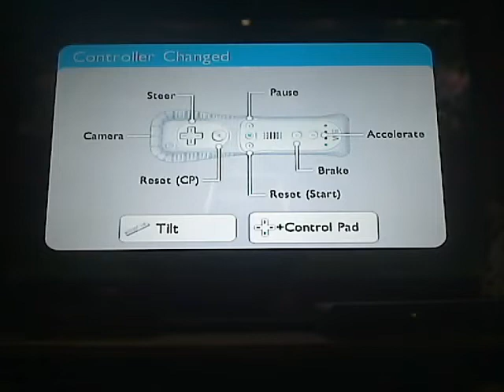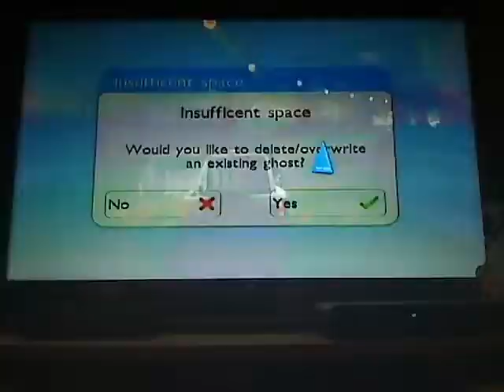TrackMania Wii Snow F4 [Former WR] -What Happens When Time Runs Out?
Ever wonder what happen when the timer approaches it's limit? Is there a integer overflow? Will time go negative or roll back over to zero?! Join mooing_cowmilk on his quest to find the answer to this burning question.

It took a lot of time to max this track out. The pure skill to perform this run is insane, considering the many flips that were performed. It will take awhile for anyone to match the pace towards the end of this run.
Real Time: 1 hour, 41 minutes, and 17 seconds roughly

Sorry about sound quality, regular snowball mic didn't want to work with obs for some reason today (other times it stops mid recording), so forced to use laptop mic for this epic run.

How did the remote not time out?
I held it down with a rubber band